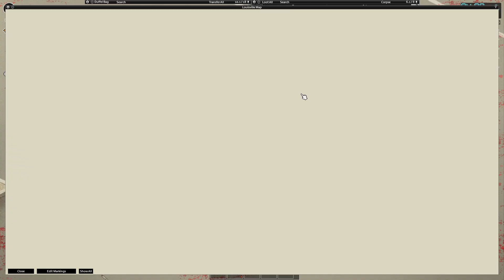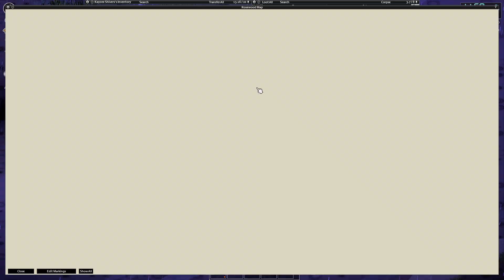Blood Soaked Street | Project Zomboid Vanilla - Kayzee's Story | Ep 4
Welcome Back To Kayzee's Story In Project Zomboid. In This Episode, We Head Down The Road And Obliterate Some Zombie Scum!